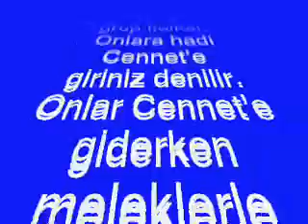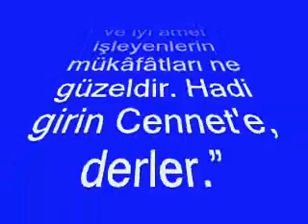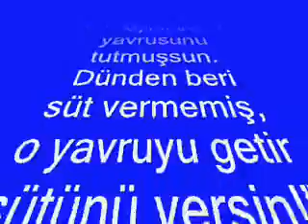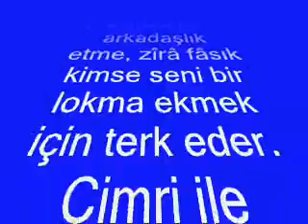mucize değil mi sence